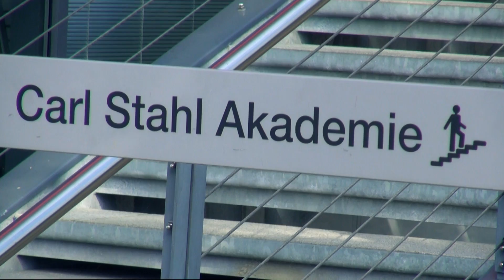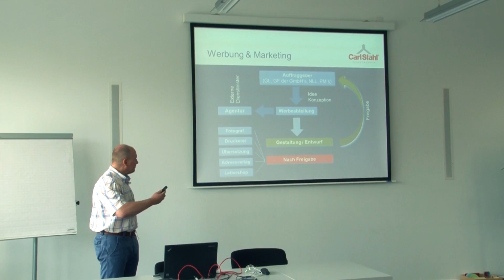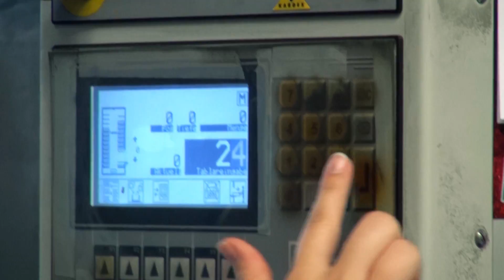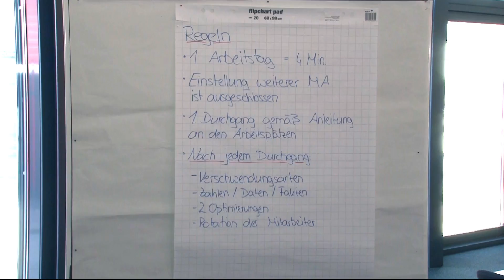Azubiwoche 2016 | Carl Stahl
Lust auf eine spannende Ausbildung? Dann bewirb dich jetzt bei Carl Stahl!

Eine Reihe von Ausbildungsberufen im gewerblichen, technischen und kaufmännischen Bereich, davon einige mit Abschluss an der DHBW Heidenheim und Mosbach, eröffnen Ihnen vielseitige Orientierungsmöglichkeiten.

Nutzen Sie außerdem die Gelegenheit, Carl Stahl während eines Praktikums oder Praxissemesters schon im Vorfeld kennenzulernen und Ihren Berufswunsch zu festigen.